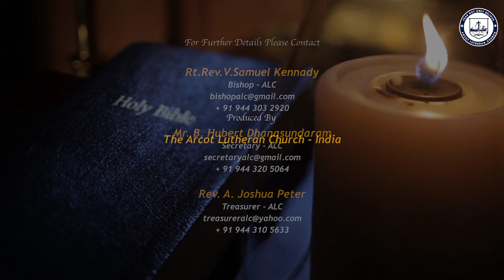10th JULY 2021 - Vazhvin Vellicham - Bible Study Program by The Arcot Lutheran Church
10th JULY 2021 - Vazhvin Vellicham - Bible Study Program by The Arcot Lutheran Church - By  Rev.Dr. Issac Kathirvelu, Vice President - CSI, Vellore Diocese,  under the Guidance of the Bishop Rt.Rev.V. Samuel Kennady